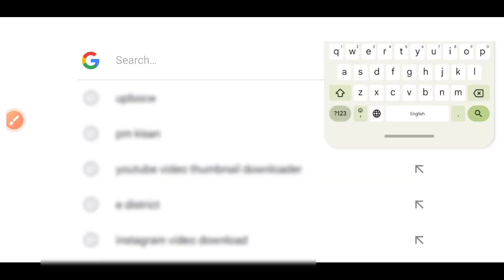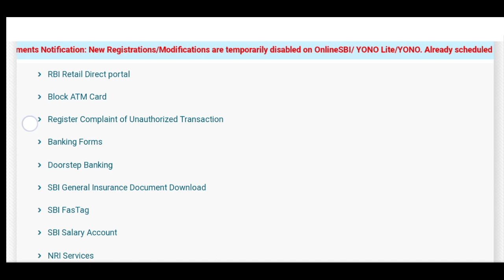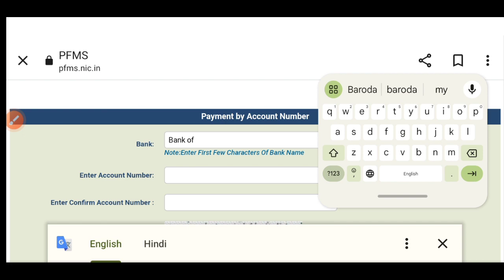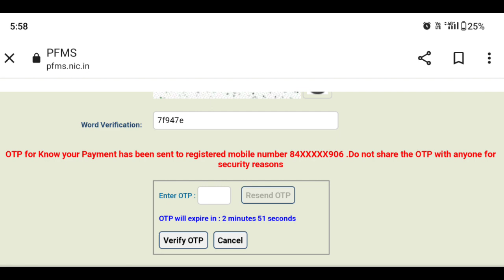बैंक खाते में कौन सा मोबाइल नंबर लिंक है कैसे पता करें|bank account mobile number cheek online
doston is video mein maine aapko bataya hai aap kaise check kar sakte ho aapke bank account kaun sa mobile number link hai